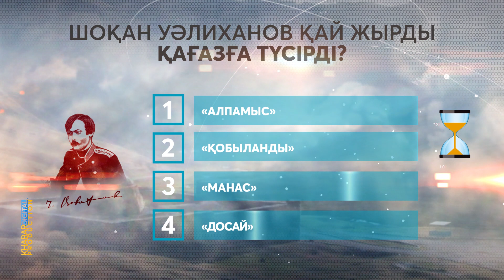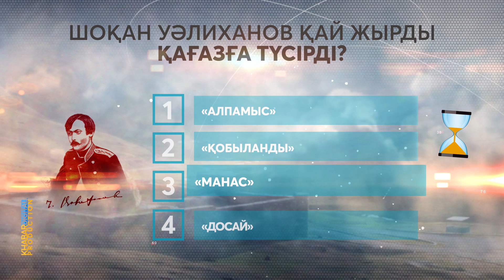Сіз білесіз бе? Шоқан Уәлиханов туралы деректер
«Сіз білесіз бе?» айдарының кезекті шығарылымы қазақтың ұлы ғалымы, XIX ғасырдың екінші жартысында Қазақстанда туған демократтық, ағартушылық мәдениеттің тұңғыш өкілдерінің бірі, шығыстанушы, тарихшы, фольклоршы, этнограф, географ, ағартушы Шоқан Уәлиханов туралы болмақ.
Берілген сұрақтарға тез жауап беріп, өз біліміңізді тексеріңіз!